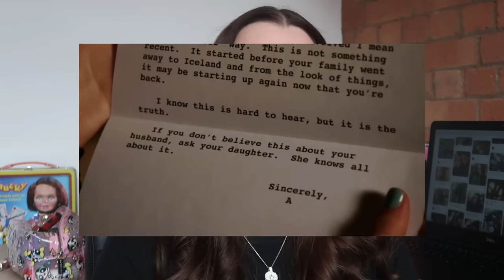which pretty little liar had it the worst?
today we are looking at what each of the liars went through due to -A across the 7 seasons and deciding once and for all, who had it the worst?

love lauren x

intro: 0:00
criteriA: 1:00
seAson 1: 3:55
seAson 2: 9:55
seAson 3: 15:26
seAson 4: 21:37
seAson 5: 25:25
seAson 6: 30:55
seAson 7: 34:41
your opinion: 38:23
so who had it the worst?: 40:01